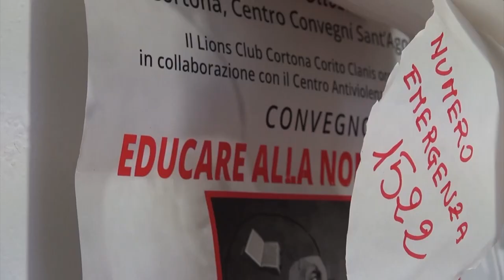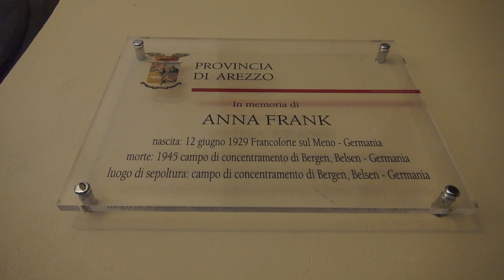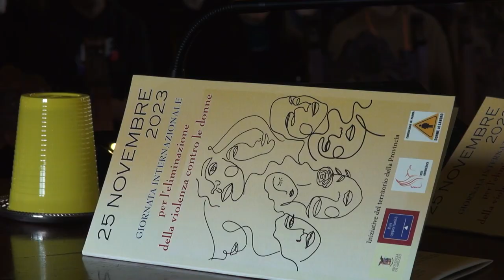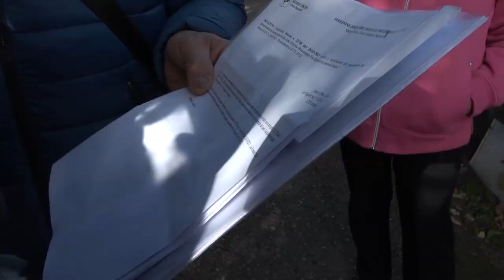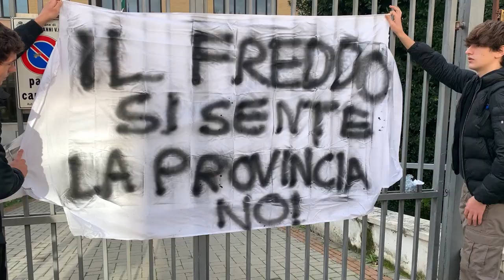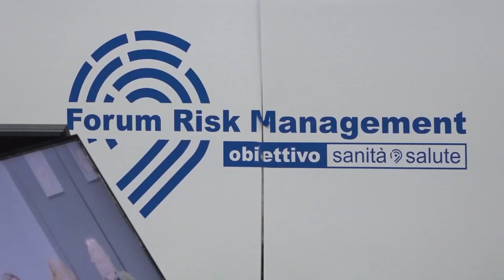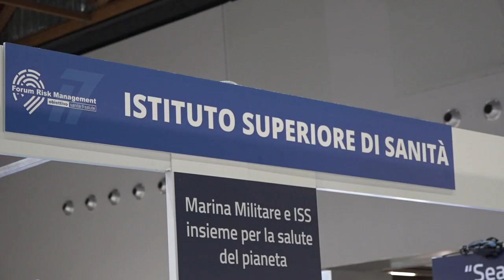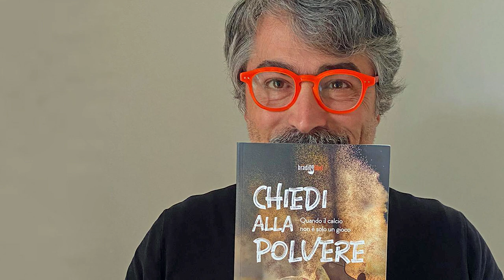Cronaca Aretina del 20.11.23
SOMMARIO

Trovato con la droga: in manette il "Re di Sant'Agostino". Disposto il rimpatrio

La “Camminata in rosso ad Arezzo” per dire no alla violenza sulle donne

Tutte le iniziative nell'Aretino in avvicinamento del 25 novembre “Giornata mondiale contro la violenza sulle donne”

Termosifoni spenti da giorni: mobilitazione degli studenti dell’Isis Valdarno di San Giovanni

Tra poche ore al via la 18° edizione del Forum Risk Management. Arezzo fulcro della sanità del futuro

Da Rigutino l'appello dei residenti. “Senza quel ponte, noi costretti a percorrere la Sr71. Le istituzioni trovino una soluzione”

Fine settimana a tinte chiaro scure per i colori amaranto: vittoria dell'Arezzo, perdono le ragazze dell'Acf e la Sba Bc Servizi